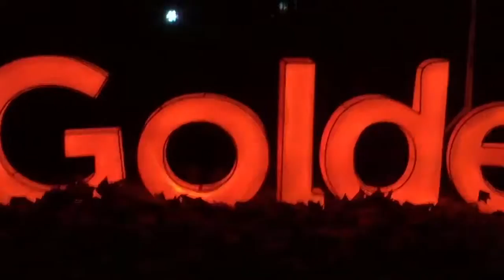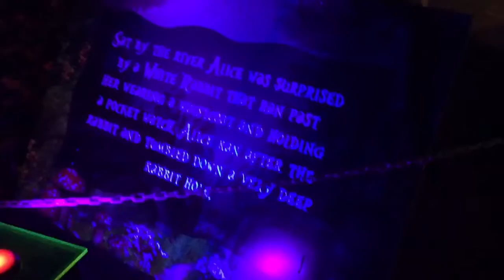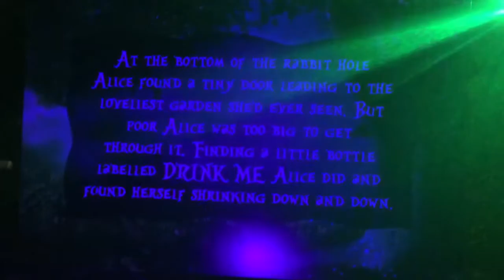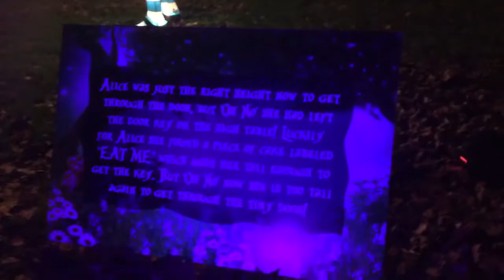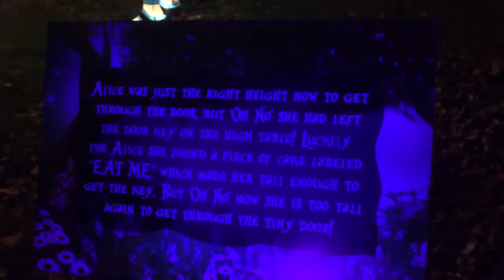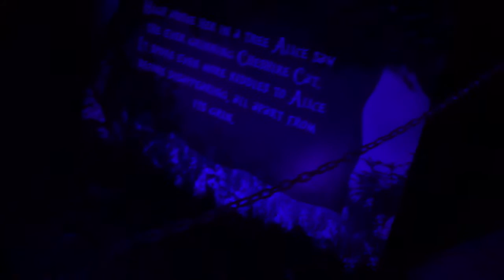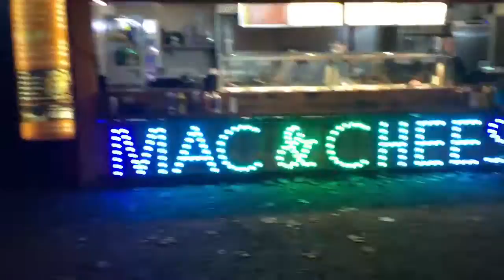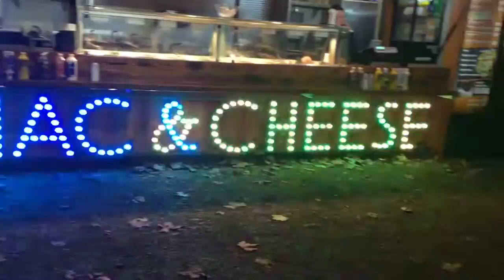Alice in Winterland in Southwark Park! | Formula Fan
How did you get at Winterland? All the colours in Winterland is spectacular! Yes New Year. NEW VIDEOS!